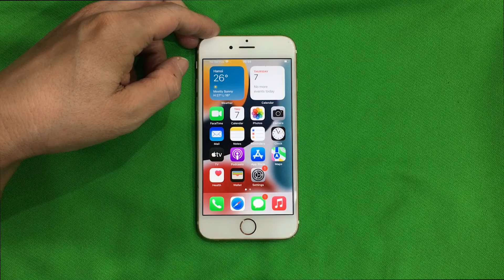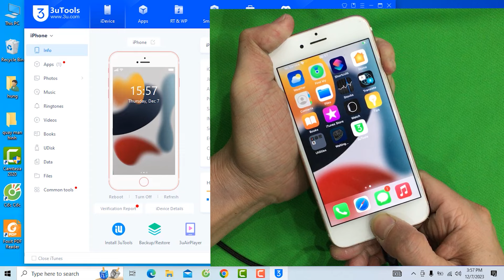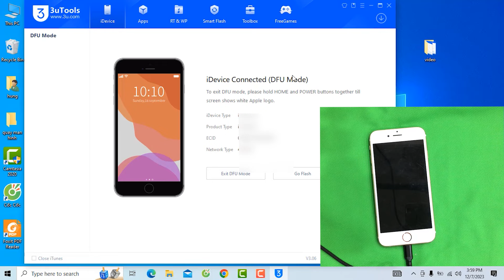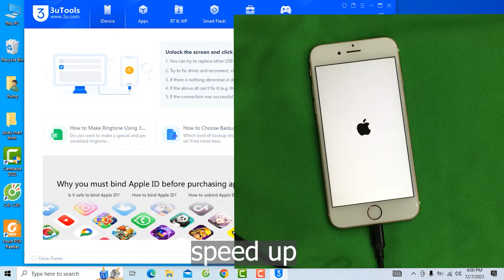How to enter RECOVERY mode and DFU mode iPhone 6s/6s Plus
In this video, I share with you how to enter Recovery mode and DFU mode on iPhone 6s/6s Plus. You need to enter one of these two modes, to be able to update or restore iPhone 6s/6s Plus in case the iPhone has a software error or in case the iPhone iphone unavailable. And enter DFU mode to bypass iPhone.
enterDFUmodeiPhone6s